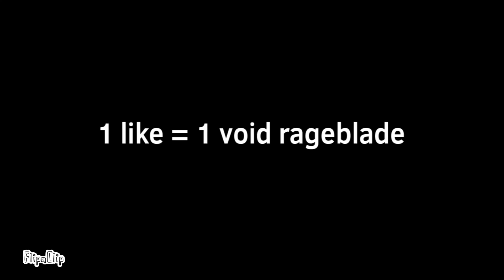melody and void barbarian kit be like… (Roblox Bedwars Animation)